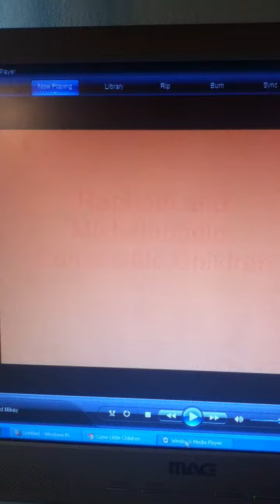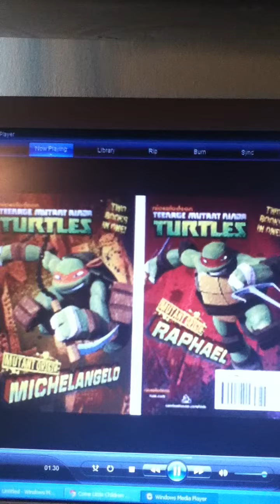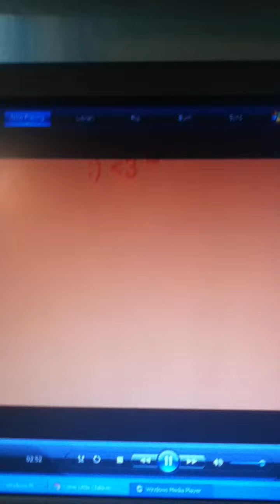Brothers Forever:Raphael and Michelangelo (Come Little Children)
I did this to celebrate Mikey and Raph's brotherhood, and also because I wanted to use this song in one of my videos so badly, and I chose to do this one!